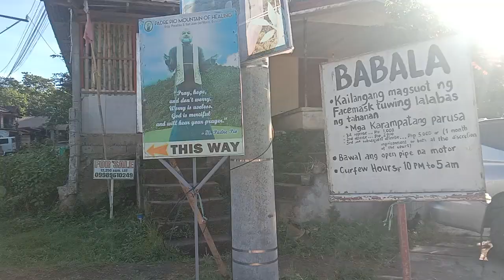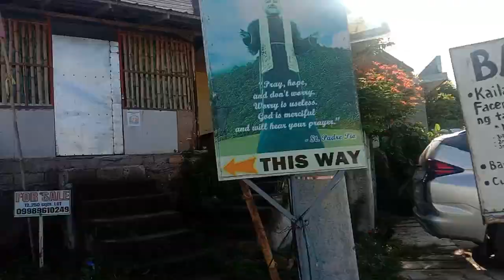Going to Padre pio the healing mountain